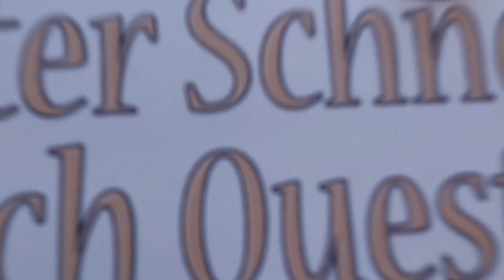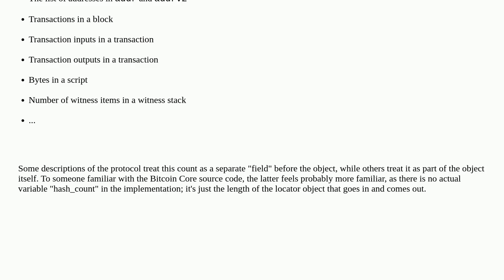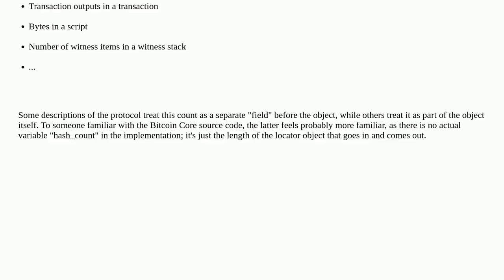Bitcoin: Does hash_count field exists in getheaders/getblocks messages?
Does hash_count field exists in getheaders/getblocks messages?

A special thanks goes out to the community

  p2p